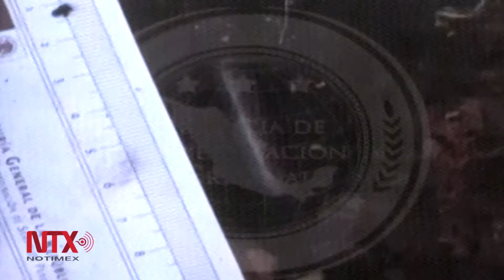“El Cepillo” dirigió asesinato e incineración de normalistas: PGR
En conferencia de prensa,  Jesús Murillo Karam precisó que a la fecha hay 99 personas detenidas, 385 declaraciones y 2 reconstrucciones de hechos.